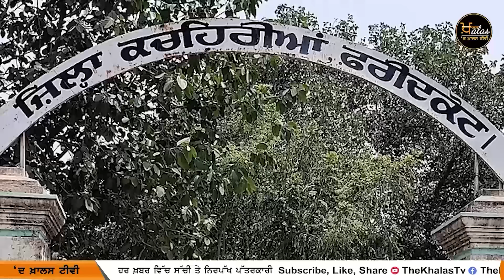ਅਦਾਲਤ ਦਾ ਕੜਾਕਾ | Sukhbir Singh Badal ਦੇ ਵਿਦੇਸ਼ ਜਾਣ 'ਤੇ ਰੋਕ | THE KHALAS TV